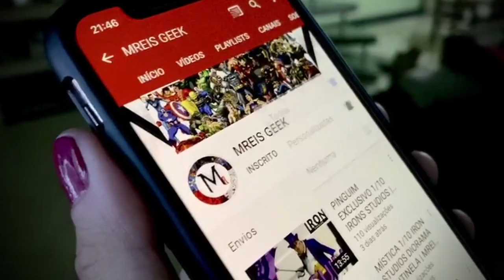HOMEM AREIA 1/6 CUSTOM | MREIS GEEK #242